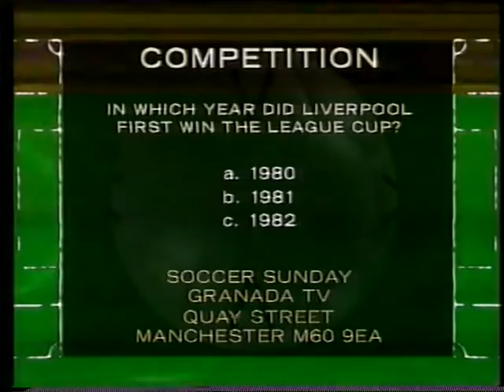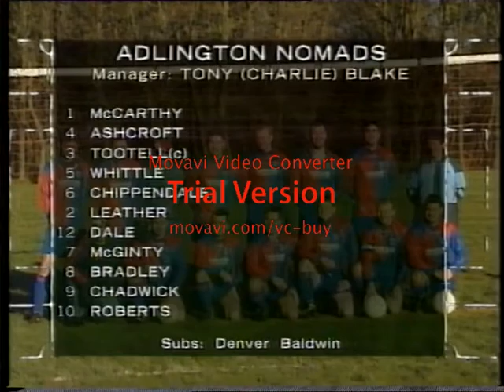Withnell United vs Adlington Nomads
Astley Park, Soccer Sunday, Back In the Day